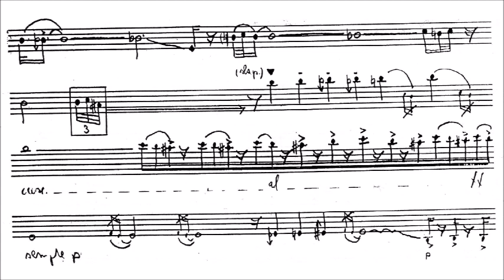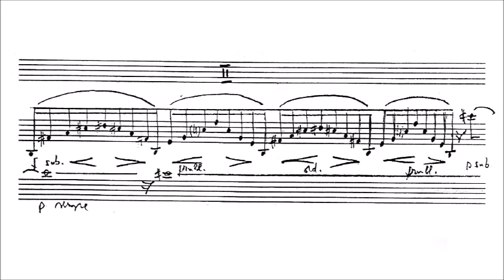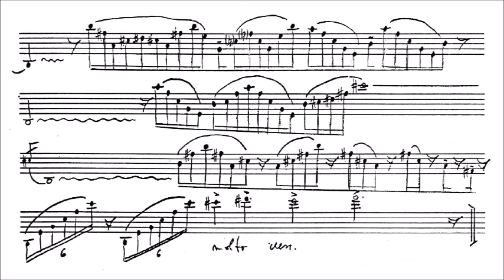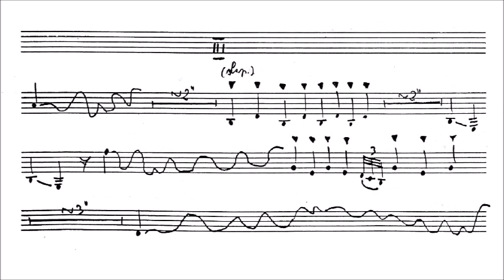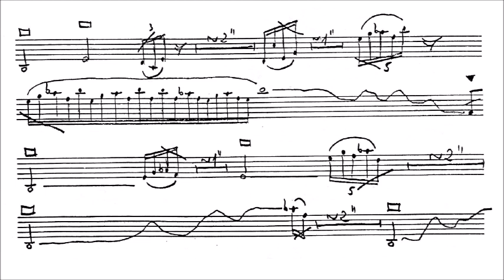Sorin Lerescu (*1953): Solo-Multipli op. 19 (1983) with score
Solo-Multipli. Muzică pentru un clarinetist op. 19 (1983)

Solo-Multipli. Music for a clarinet player op. 19 (1983)

played by myself in 2021

thumbnail image: stairway to Lake Constance in Lindau (Germany)